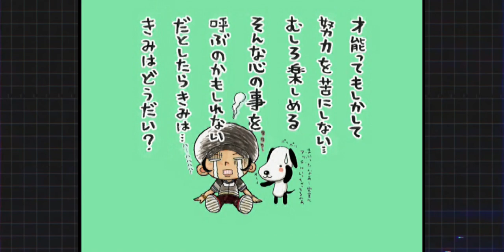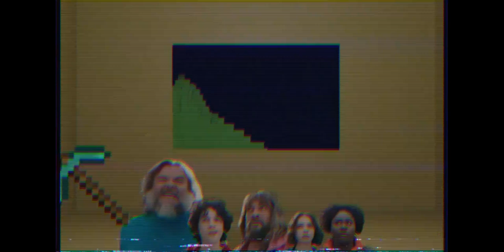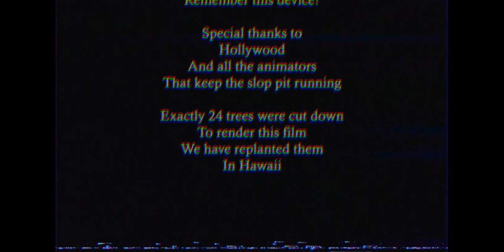Coven of Personal Injury Settlement - Gitaroo Man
Aliens abducted MY wife, TopDog law got me the top dollar for my loss. They got me enough money to buy two new wives. I could get more. I could even get four? Thanks TopDog, you've changed my life and got me more wife.